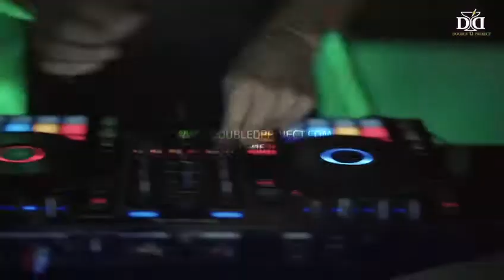NIGHTLIFE IN RAWAI | [Party at MACAW Cafe and Restaurant] 4K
Nightlife in Rawai - Macaw Café & Restaurant. Party from 2019 at Macaw in Rawai beach. If you are looking for good nightlife in Rawai visit Macaw Café & Restaurant. At Macaw in Rawai and Nai Harn Area we serve you great cocktails and drinks at a cosy and beach vibe location. Experience the nightlife in Rawai by visiting Macaw Cafe & Restaurant!